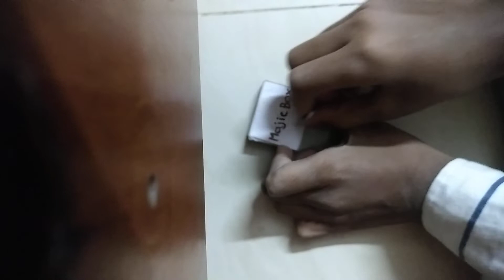match Box ki magic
hello friends aaj main lekar Aya hu aap ke liye match box Ka jadu aur aap isko Pura Dekho Maine is Ka cecret Maine is video main dikhaya hai aur aap mere channel ki subscribe Karo aur Apne dosto ko share Karo